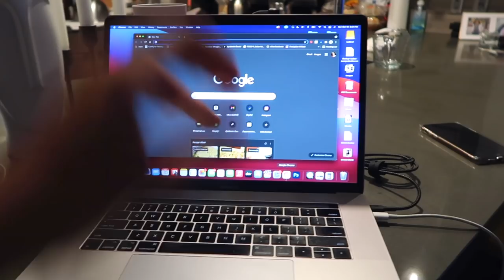WEEKEND VLOG | MY FIRST USC FOOTBALL GAME + COOK WITH ME: VIRAL TIK TOK RECIPE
STYLE "BARBIANA"

~ AMAZON FAVORITES~

WORKOUT SETS: